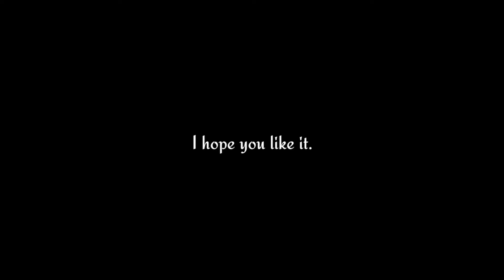Review F.Chiesa 95 Rated RWF Player !! How to use Chiesa in Pes 2021 Mobile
Game 3Dpl
Gaming Videos.
We make videos about :
Best Trick
Other Skills
Thanks you so much for supporting.❤

Wanna donate me to buy more coins : ABA 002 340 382